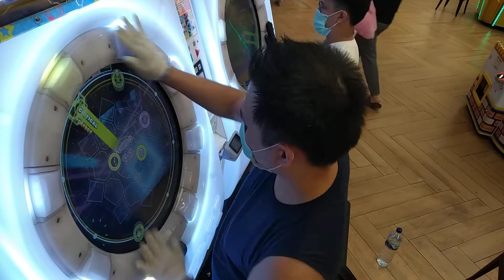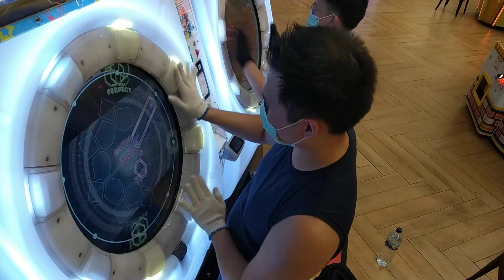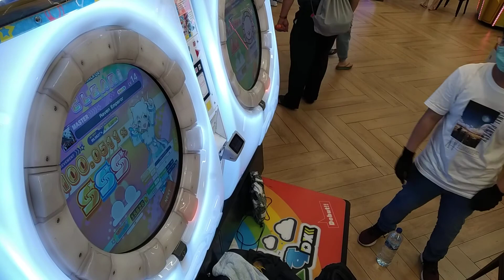[MaiMai UNiVERSE] Dokuru *Raven Emperor* Master (New Record ???)